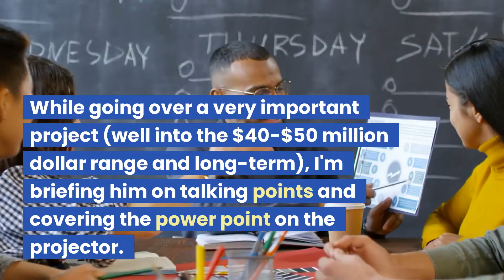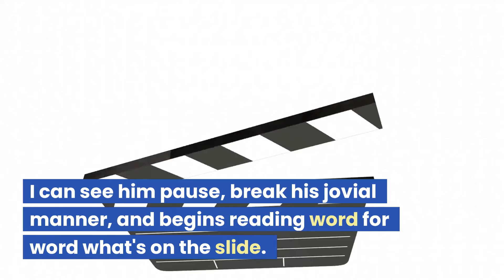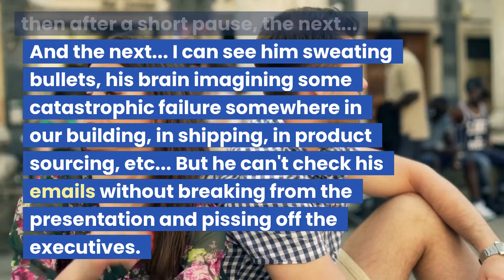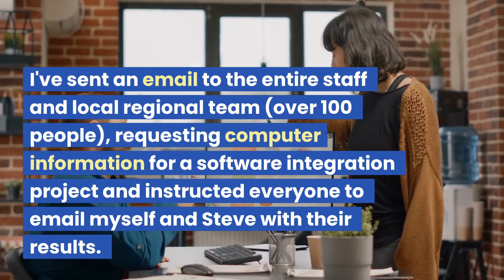I Made My Boss Look Like A Fool And It Was SO Worth It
You'll be laughing along as you hear this crazy reddit stories. This is pulled from petty revenge reddit. A much needed counterpart to r/ nuclear revenge storytime. With this light and funny story, it could be voted as the reddit best petty revenge. In this, you'll hear a shocking tale of how OP executes their storytime nuclear revenge. Watch this video and many more like it we have on our channel about storytime r/nuclearrevenge. Some would say that this goes further than just that as a means of prorevenge storytime.